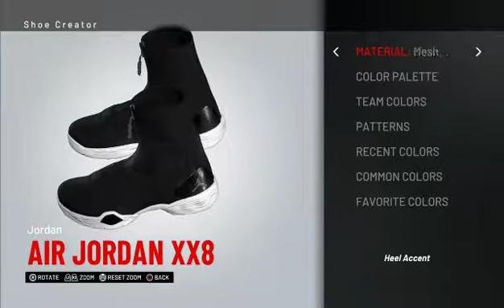How to make Balenciaga's in NBA2K19 👟🔥🙌